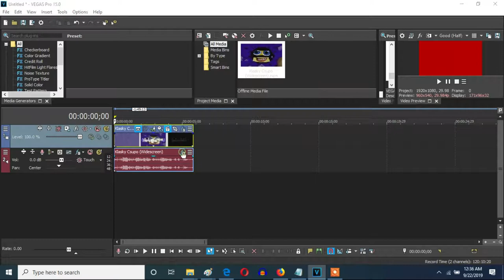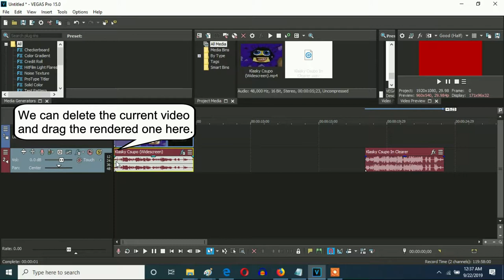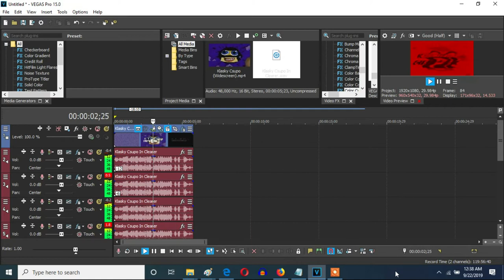How To Make Kormulator T17 On Vegas Pro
Let's make a V&A-based effect called Kormulator T17 on Vegas Pro.